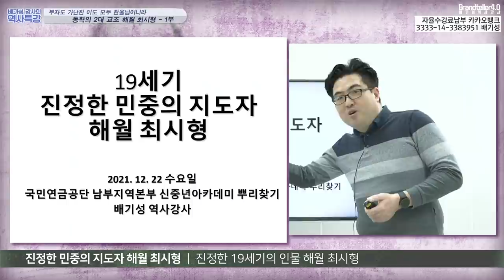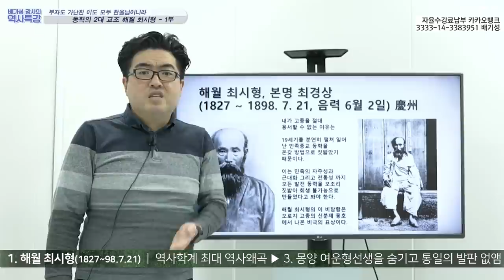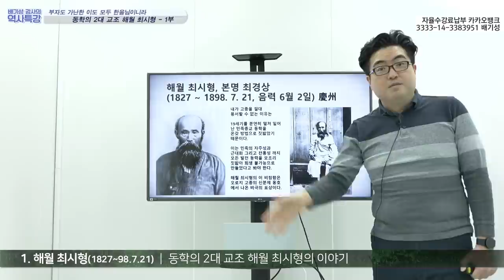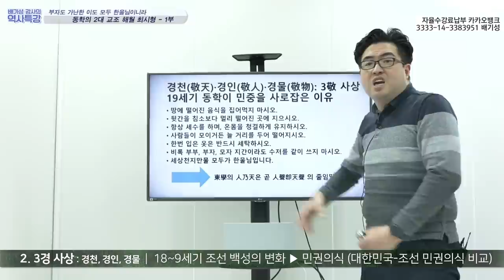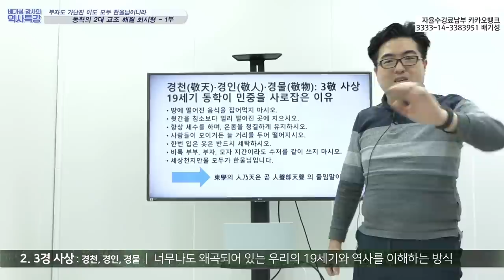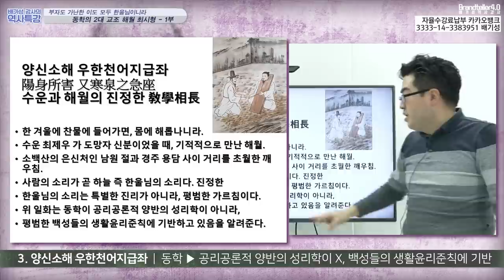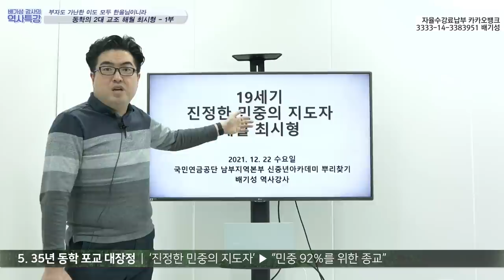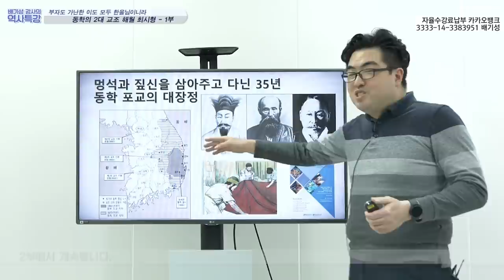동학의 진실, 우리 역사학계는 제대로 가르치고 있는가, 8%만 인간이고, 92%는 아니던 시대!!!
19세기 조선을 뒤흔든 3대 이슈는 세도정치, 흥선대원군 그리고 동학이다. 오늘은 그 동학의 2대교조 해월 최시형을 중심으로 창도자 수운 최제우와 그 이후 인물까지 다 알아보는 시간을 갖는다. 동학은 도대체 어떤 종교이고, 그들은 왜 그렇게 조선사회로부터 이단자로 취급받아 학대받았을까 ? 조선 사회는 과연 백성 전체의 민권의식을 발달한 사회였을까? 아니면 소수기득권자들만 민권의식을 부여받고 나머지는 거의 짐승처럼 취급받았을까

1840년대 아편전쟁이 가져온 충격과 쇼크 속에 조선사회는 어떤 모습을 보였고, 이것이 동학에는 어떤 영향을 미쳤을까

사도세자와 영조 강의를 통해 우리 사회에 엄청난 파장을 몰고 왔던 배기성 강사가 또다시 한국 역사학계 전체에 도전장을 던지는 강의, 부자도 가난한 이도 모두 한울님이라는 동학과 해월 최시형의 혁신적인 인내천 가르침이 오늘날 우리 사회에 던지는 진정한 메시지를 역설한다.